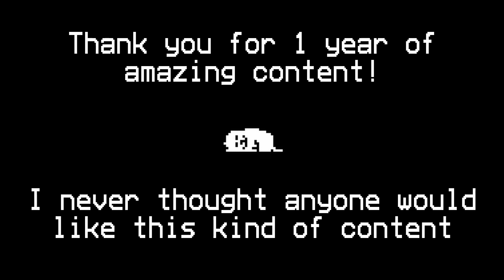My Castle Town, but it sounds like a DS. (Toby Fox Concert edition)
I NEVER THOUGHT I WOULD SEE GROWTH LIKE THIS EVER.

PLEASE CREDIT WHEN USED.